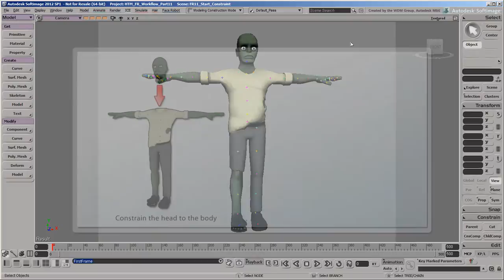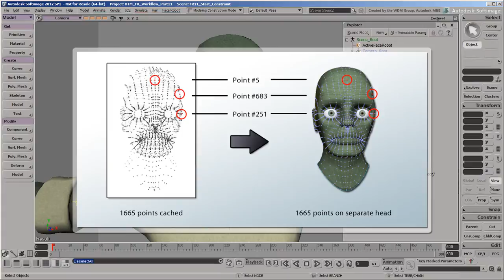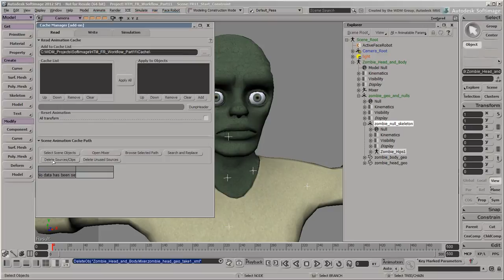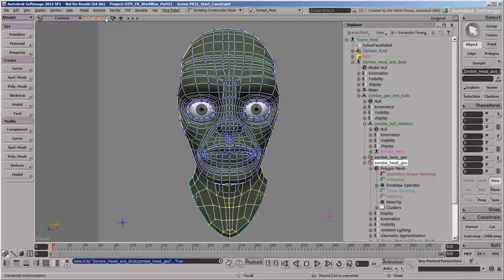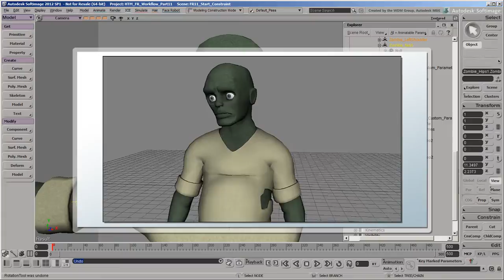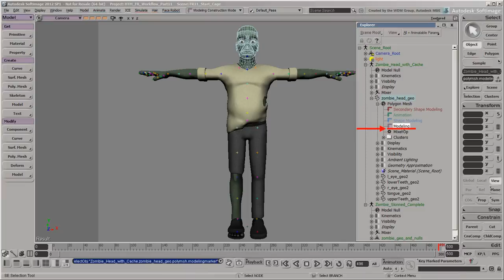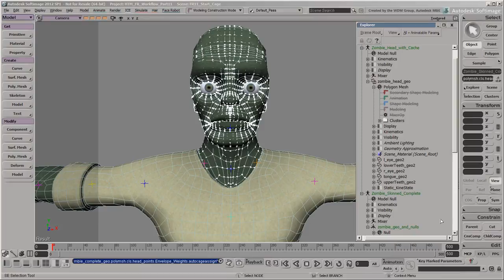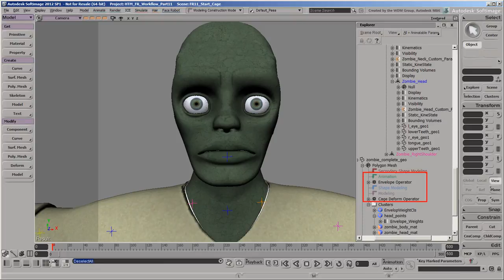Face Robot Workflow - Part 11: Using Face Robot Animation in a Softimage Character Rig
How to use the cached Face Robot animation on a head with a rigged character in Softimage using two different methods: either a pose constraint or a cage deformer.
Level: Intermediate
Recorded in: Softimage 2012 SP1